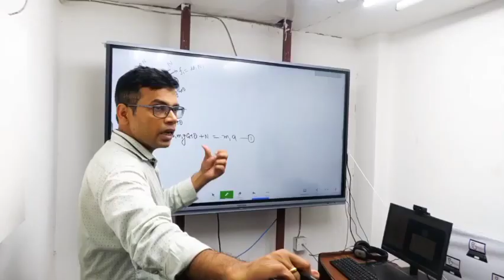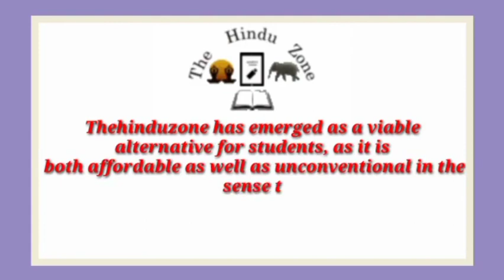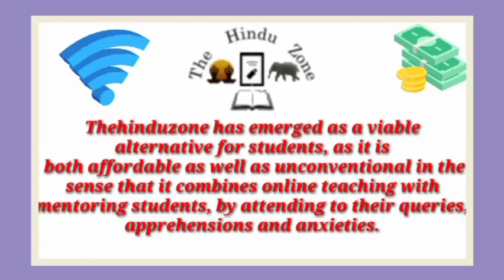Best IIT JEE Coaching institute in Jaunpur | Top IIT JEE Coaching in Jaunpur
Best IIT JEE coaching in Jaunpur. This video of Best IIT JEE coaching in Jaunpur will help you in selecting Top IIT JEE coaching in . Watch this video till end to know What are Best IIT JEE coaching in Jaunpur?

your query

Best IIT JEE coaching in Jaunpur
Top IIT JEE coaching in Jaunpur
IIT JEE coaching in Jaunpur
best IIT JEE classes in Jaunpur
Top IIT JEE Classes in Jaunpur